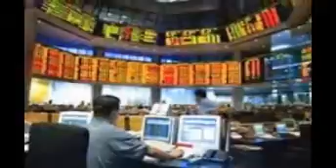Фондовые биржи ЕС начали новую неделю разнонаправленно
ЛОНДОН, 15 дек — ПРАЙМ. Ведущие фондовые биржи Евросоюза начали работу на новой торговой неделе разнонаправленно, не получив весомых аргументов для роста.

К 11.10 мск главный индекс Лондонской биржи вырос на 0,16% — до 6310,77 пункта, Франкфуртской — на 0,06% — до 9600,89 пункта.

В компьютерной системе бирж Euronext за несколько часов до открытия торгов произошел крупный сбой, который вызывал перебои во фьючерсных операциях. Однако Парижская биржа открылась вовремя, но с падения. К текущему часу ее главный индекс упал на 0,19% — до 4101,32 пункта.

Торговые площадки начинают привыкать к новой ситуации низких цен на нефть, считая, что она может продлиться длительное время. По мнению ряда специалистов, мировая экономика входит в новую парадигму глобального перераспределения инвестиционных потоков, когда они во все большем размере устремляются из развивающихся государств в развитые западные страны, и в первую очередь США.